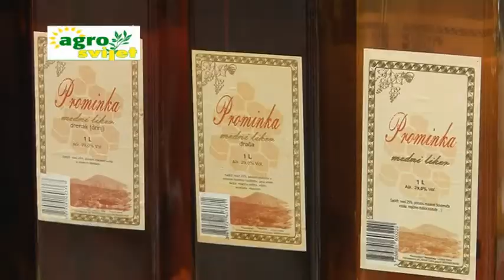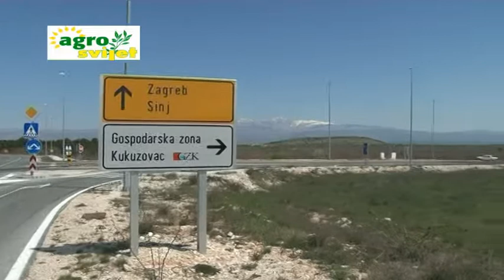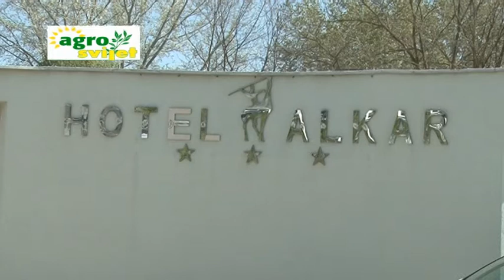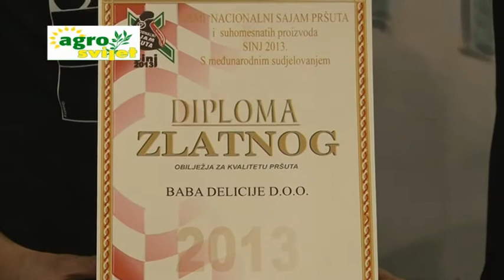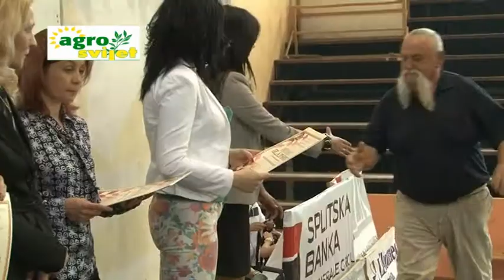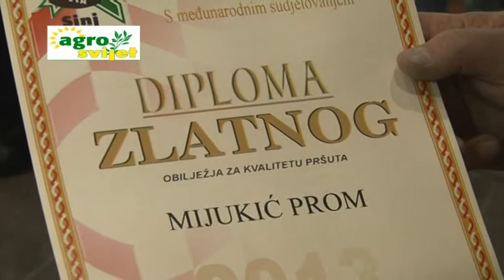Agrosvijet 24.04.2013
Emisija "Agrosvijet" je specijalizirani TV-projekt o poljoprivredi, ribarstvu i turizmu za šire područje Dalmacije.
Potpisuje je autorica i producentica Katja Šimac

Emitira se na TV Jadranu srijedom u 21:15 (repriza subotom u 15:30), na Vox TV-u nedjeljom u 18:10 (repriza ponedjeljkom u 15:10, te četvrtkom u 14:15), te na TV Požega petkom u 21:10 (repriza nedjeljom u 16:00), a ista se može pratiti i preko Max Tv-a.